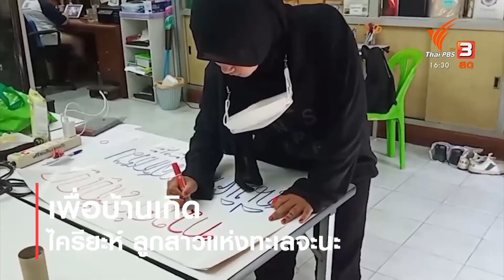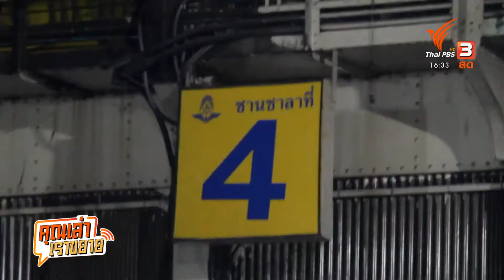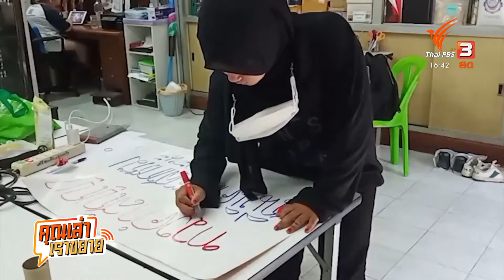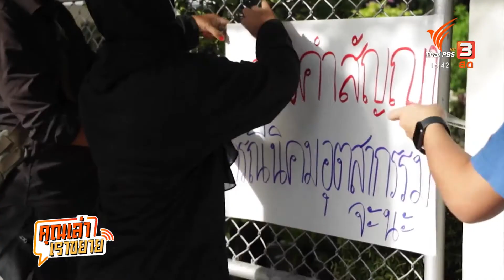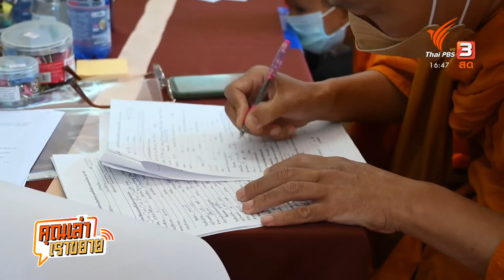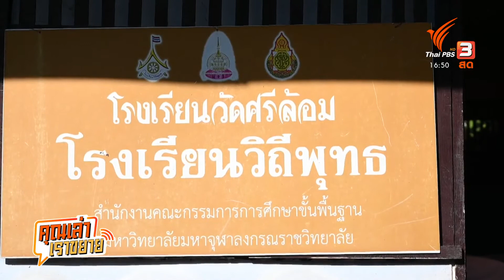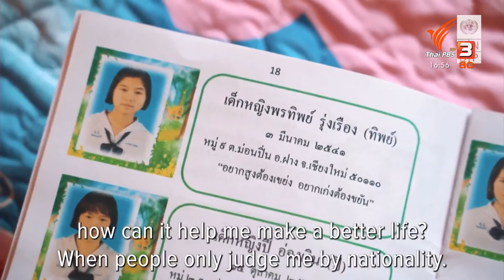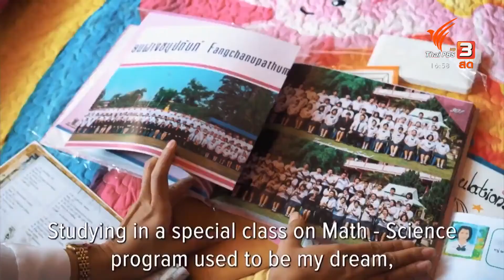คุณเล่า เราขยาย: 2-12-64 คลิปเต็ม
ข่าว 1 หัวลำโพงกับการเดินทางของชีวิต
หัวลำโพงกำลังจะเปลี่ยนไป โดยนโยบายการพัฒนาพื้นที่ของการรถไฟแห่งประเทศไทย คุณแพว ษรขวัญ ปักหมุดเล่าผ่าน C-site ถึงกิจกรรมของมูลนิธิเพื่อการพัฒนาเด็ก (มพด.) ศูนย์ดวงแข เขตรองเมืองที่มีสำนักงานอยู่ติดรั้วหัวลำโพง และกลุ่มเยาวชนรองเมืองเรืองยิ้ม ที่ร่วมกันจัดกิจกรรมนั่งรถไฟจากหัวลำโพงไปที่ จ.ลพบุรี พาเด็กๆ และเยาวชน จาก 4 ชุมชน ที่อยู่ใกล้หัวลำโพงออกเดินทางไปเรียนรู้วิถีชีวิตของผู้คนริมทางรถไฟ
ข่าว 2 “ไครียะห์” ภารกิจยังไม่สำเร็จ จึงต้องกลับมา
ไครียะห์ ลูกสาวแห่งทะเลจะนะ กลับมาที่หน้าทำเนียบอีกครั้งกับภาระกิจทวงสัญญาเพื่อชุมชนบ้านเกิด หลังจากช่วงเดือนธันวาคมปีที่แล้วเครือข่าย​จะนะรักษ์​ถิ่นได้ปักหลักหน้าทำเนียบ​รัฐบาล​เรียกร้องหยุดนิคมอุตสาหกรรม​จะนะ จนรัฐบาลตอบรับทำ MOU ศึกษาการประเมินผลกระทบสิ่งแวดล้อมในระดับยุทธศาสตร์ หรือ SEA ที่ชุมชนมีส่วนร่วม อีก 10 กว่าวันจะครบรอบ 1 ปี ที่สัญญากันไว้ แต่ในพื้นที่กลับไม่คืบหน้า
ข่าว 3 ชาวจะนะส่งกำลังใจให้ลูกสาวแห่งท้องทะเลจะนะ
เกือบ 1 อาทิตย์ที่ไครียะห์ต้องมาใช้ชีวิตอยู่ที่กรุงเทพฯ วันนี้พี่ ๆ เพื่อน ๆ ลุงป้า ๆ ที่ อ.จะนะ จ.สงลา รวมตัวกันส่งกำลังใจและส่งความห่วงใจจากทะเลอ่าวไทยถึง น้องยะห์  “ไครียะห์” กับภารกิจที่ทำเนียบรัฐบาล
ข่าว 4 ขึ้นทะเบียนสามเณรไร้รัฐไร้สัญชาติ จ.เชียงใหม่
ติดตามการแก้ปัญหา “เด็กไร้สถานะ ไร้รัฐไร้สัญชาติ” ในพื้นที่นำร่อง อ.หางดง จ.เชียงใหม่ พระวิสิทธิ์ ฐิตวิสิทโธ ร่วมกับทีมพระนักสื่อสารและหน่วยงานภาครัฐในพื้นที่ อ.หางดง ซึ่งมีเด็กไร้รัฐไร้สัญชาติที่ติดตามผู้ปกครองที่เป็นแรงงานเข้ามาทำงาน และส่วนหนึ่งเข้ารับการบวชเป็นสามเณรอยู่ในวัดต่าง ๆ จำนวนมาก โดยการสำรวจข้อมูล เพื่อพาพวกเขาเข้าสู่กระบวนการขึ้นทะเบียนให้ได้รับสถานะทางกฎหมาย และจะขยายไปในพื้นที่อื่นๆ ของ จ.เชียงใหม่
ข่าว 5 อวดดี  1 day with เวียงลอ
ข่าว 6 “Becoming Home บ้านที่ไม่เคยได้กลับ”
ชวนดูออนไลน์ สารคดี “Becoming Home บ้านที่ไม่เคยได้กลับ” บอกเล่าเรื่องราวของชายหนุ่มหญิงสาว 6 คน ที่อยู่ในสถานะ “คนไร้รัฐไร้สัญชาติ” ทำให้ต้องเผชิญกับอุปสรรค์ในการดำเนินชีวิต และบาดแผล แต่พวกเขายังคงพยายามส่งต่อความฝัน ความหวัง และโอกาสให้กับเพื่อนร่วมชะตากรรม ผลงานโดยทีม Realframe